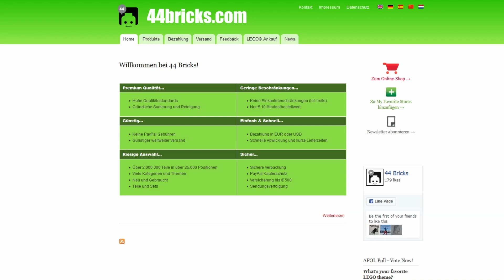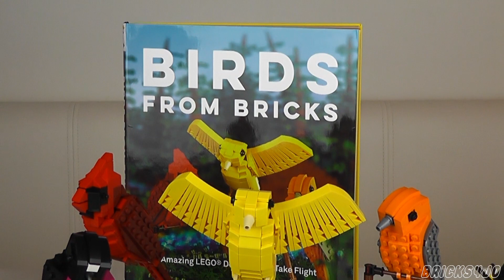Birds from Bricks - Vögel aus LEGO 2/2 (Modelle + Buch) - Review deutsch -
Birds from Bricks: Amazing LEGO Designs That Take Flight - Nachbau aus LEGO® Steinen - Teil 2 von 2

Design und Buch von Thomas Poulsom

Erscheinungsjahr des Buches: 2016
Minifiguren: keine
Teile:  3228 für alle 15 Modelle
Altersempfehlung: keine

Buch bei Amazon kaufen und Bricks4Jo unterstützen

Johannes